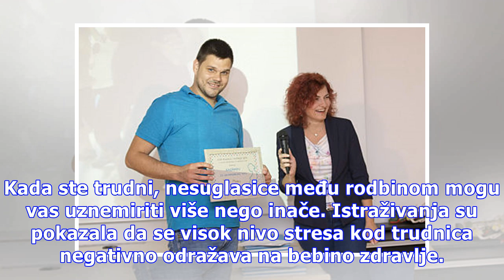Sezona proslava: Vodič za trudnice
To što ste trudni i “ogromni” ne znači da ne treba da se proveselite za predstojeće praznike (a ima ih mnogo!), već samo da treba da obratite pažnju na poneke sitnice… Foto: Guliver/Thinkstock Nova godina, slave, Božić… Praznici donose mnogo radosti, ali umeju da budu i stresni. U slučaju trudnica t...